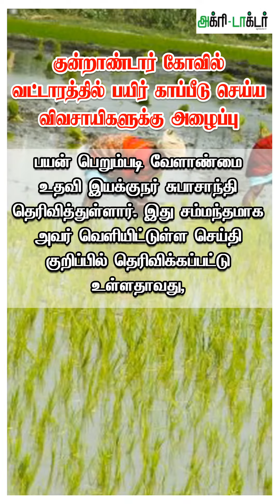குன்றாண்டார்கோவில் வட்டாரத்தில் பயிர் காப்பீடு செய்ய விவசாயிகளுக்கு அழைப்பு | Agri Doctor